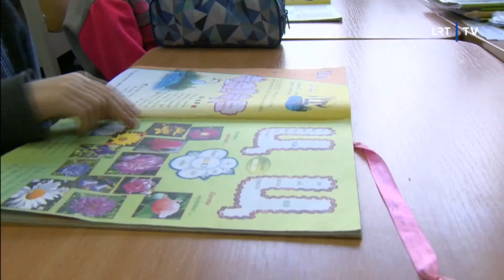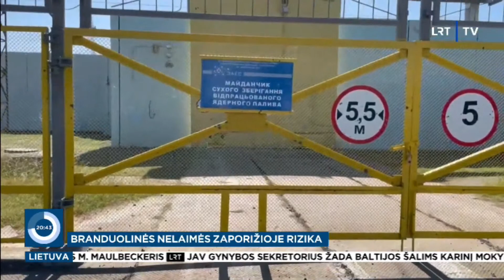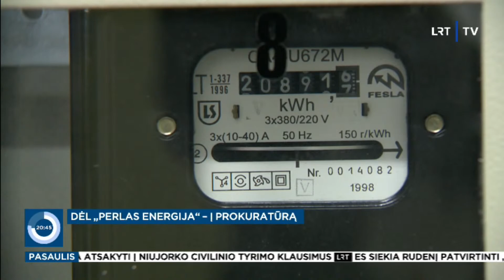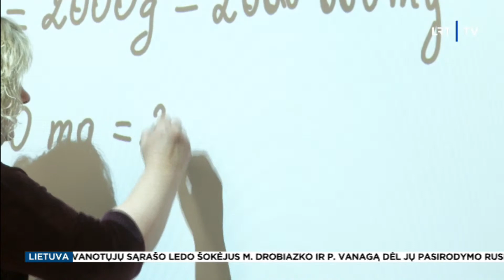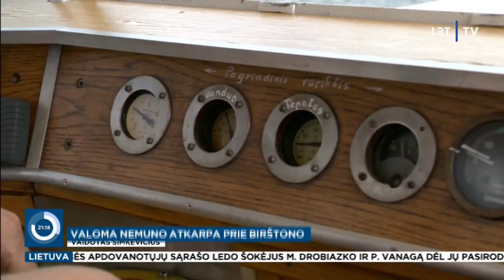Panorama I 2022-08-10